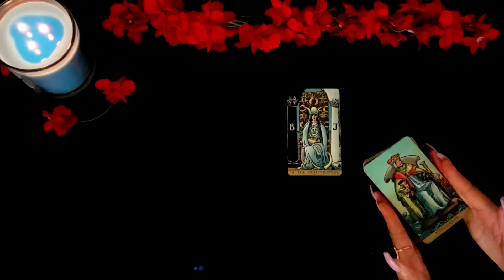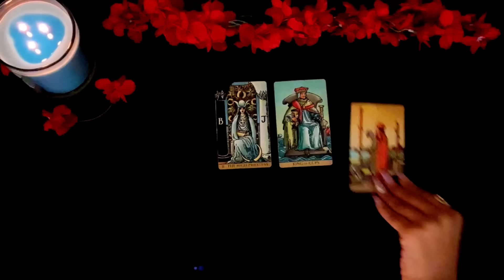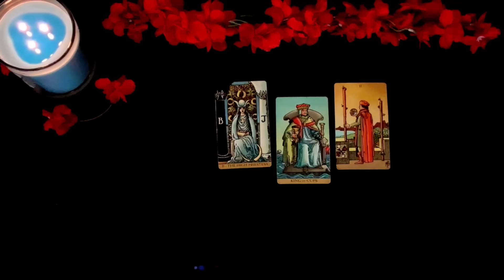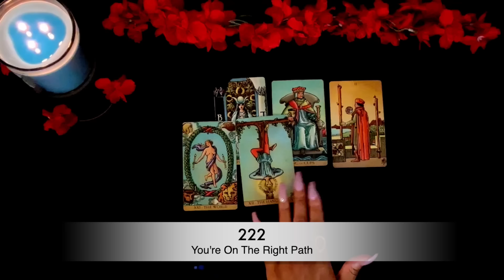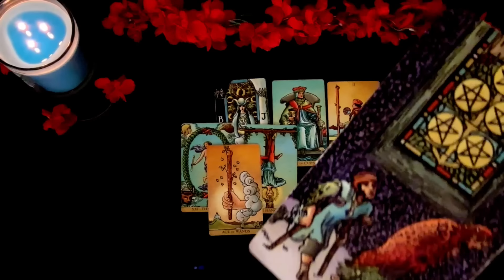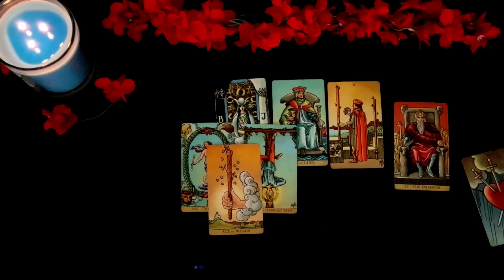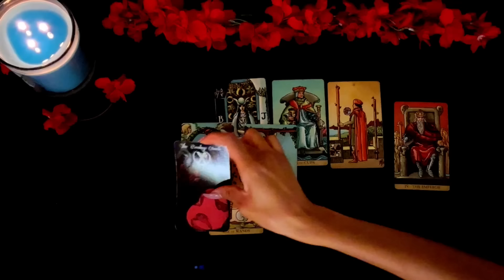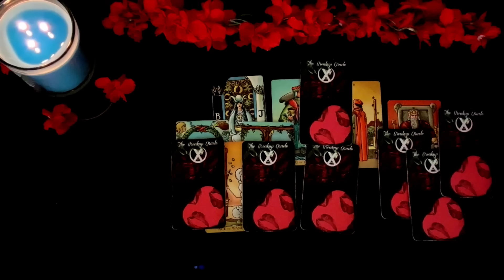💕 SINCE YOU'VE BEEN GONE.... HOW DO THEY TRULY FEEL IN SILENCE! Truth✨✨📱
AFFIRMATIONS BELOW!⤵️